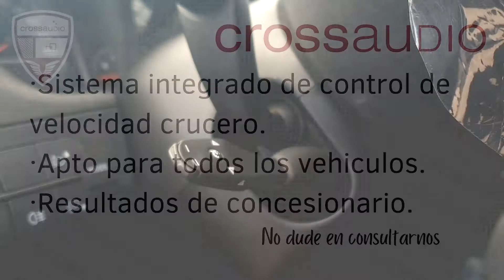¿Tu Coche no tiene CONTROL DE VELOCIDAD? Tenemos la SOLUCIÓN!!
Válido para el 99% de los vehículos. Funcionamiento sencillo.

Tus datos NUNCA serán cedidos a terceros y se usarán con el fin de resolver tu consulta.